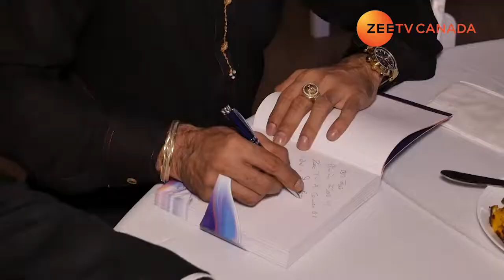Meet & Greet with Dr. Satinder Sartaaj at UBC Boathouse Vancouver | BC Roundup | Canada Tour 2018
Meet & Greet with Dr. Satinder Sartaaj at UBC Boathouse Richmond, Vancouver | BC Roundup | Canada Tour 2018